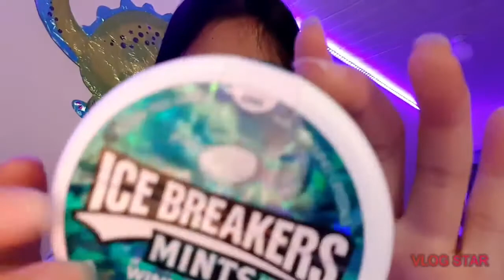Mocha asmr Playing With Fidget Toys.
NOTE: I don’t own This Video,It Goes Back To Their Owners.